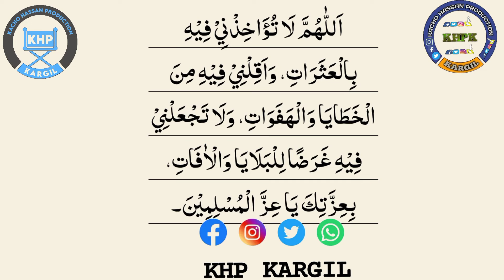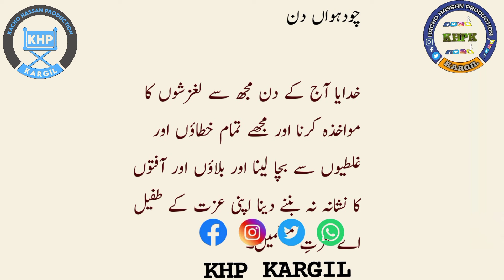Ramazan daily dua || Day 14 || In Arabic and Urdu translation || 2022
چودہواں دن
اَللّٰهُمَّ لَا تُؤَاخِذْنِيْ فِيْهِ بِالْعَثَرَاتِ، وَاَقِلْنِيْ فِيْهِ مِنَ الْخَطَايَا وَالْهَفَوَاتِ، وَلَا تَجْعَلْنِيْ فِيْهِ غَرَضًا لِلْبَلَايَا وَالْاٰفَاتِ، بِعِزَّتِكَ يَا عِزَّ الْمُسْلِمِيْنَ۔

چودہواں دن

خدایا آج کے دن مجھ سے لغزشوں کا مواخذہ کرنا اور مجھے تمام خطاؤں اور غلطیوں سے بچا لینا اور بلاؤں اور آفتوں کا نشانہ نہ بننے دینا اپنی عزت کے طفیل اے عزتِ مسلمین۔

KACHO HASSAN PRODUCTION KARGIL ❤️